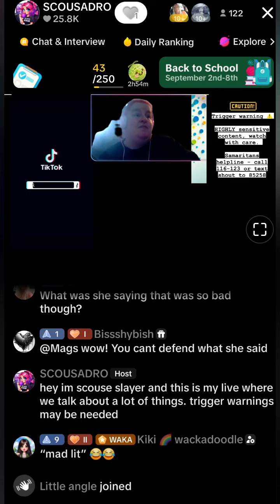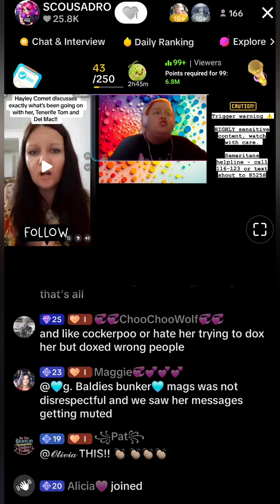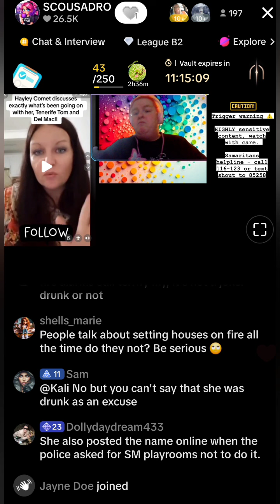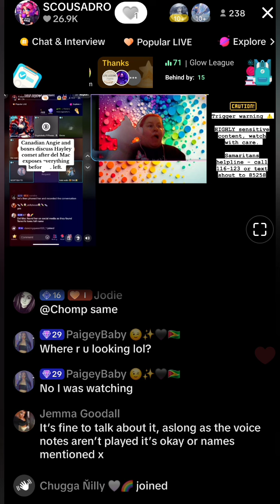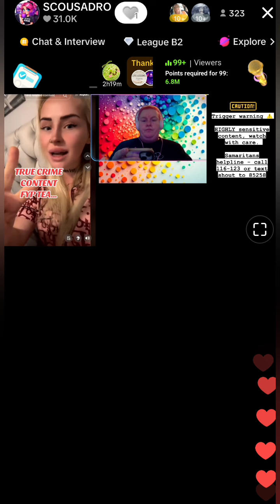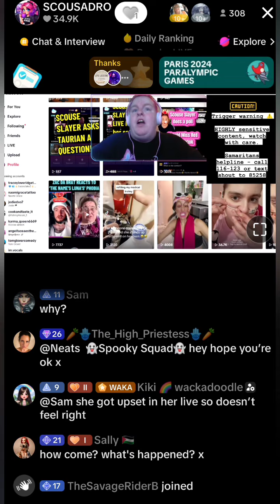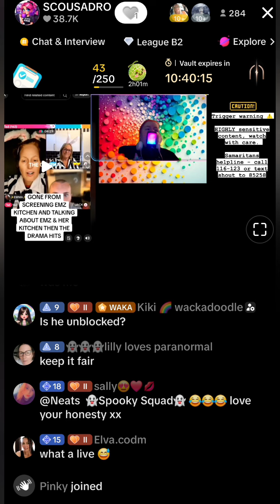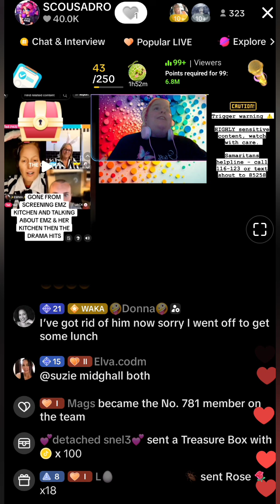Scouse Slayers FYP - 3rd September 2024